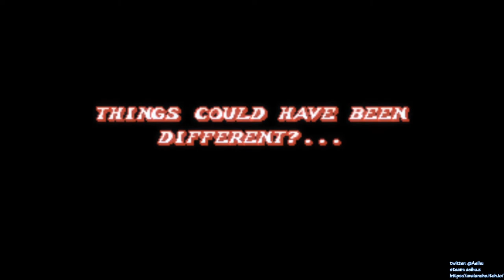[某A][Speedrun]Fight'N Rage - Gal - 41:47.77(IGT) - Insane - Normal Speed